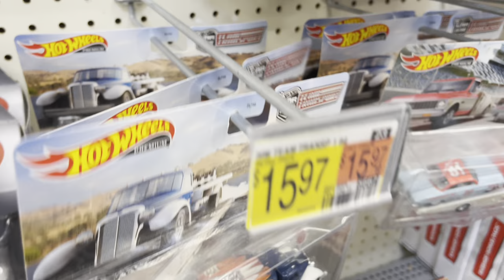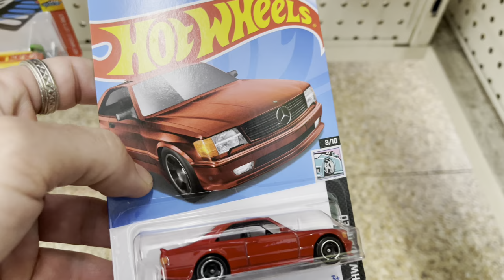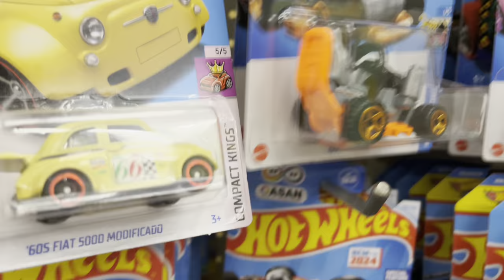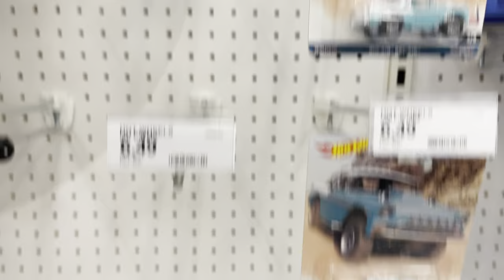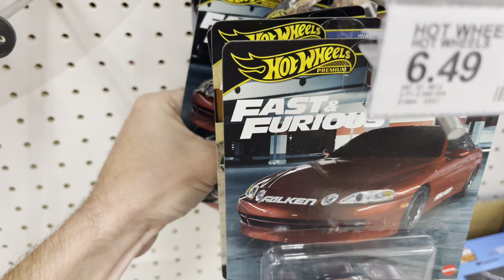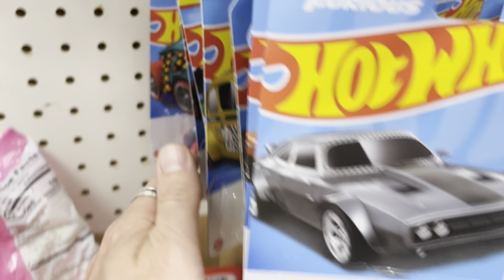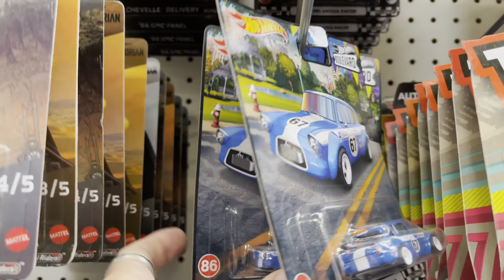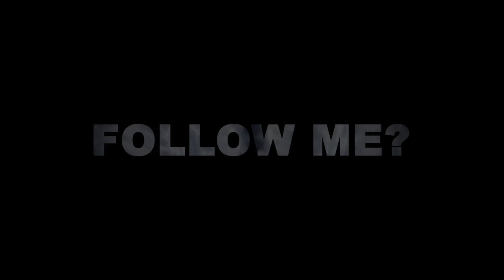LIKE I SAID!! NEW HOT WHEELS PREMIUM FAST AND FURIOUS STILL DROPPING!! CAN I FIND A 5TH FIAT SUPER?!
Check out my listing of “COBRA PALM” TheFLORIDAMan original custom digital artwork print 10x10 on Whatnot:

DOWNLOAD THE WHATNOT COLLECTIBLES
APP TODAY AND GET A FREE $15 TOWARDS ANY LIVE SHOW USING THIS LINK!!!:

Check out @flyingdiscdiecast’s profile on Whatnot to see what they’re selling, want, or have in their collection

WANT TO SEND US MAIL?:
TFM
303 E WOOLBRIGHT RD